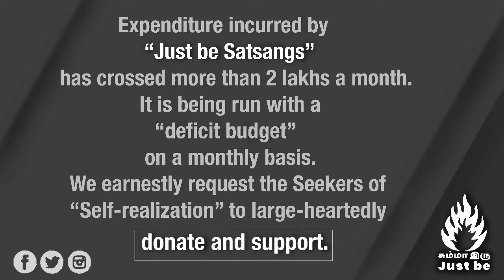Expenses incurred on monthly basis by Just be Satsangs (with meagre donation ) Rs 2 Lakhs per month